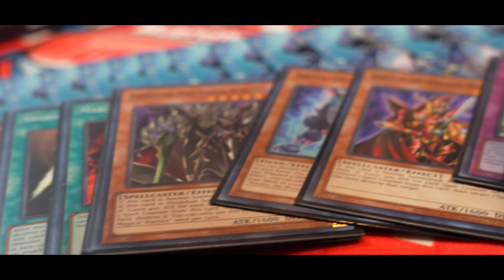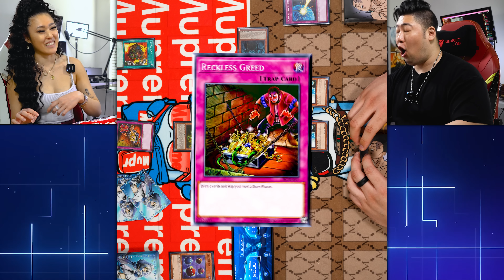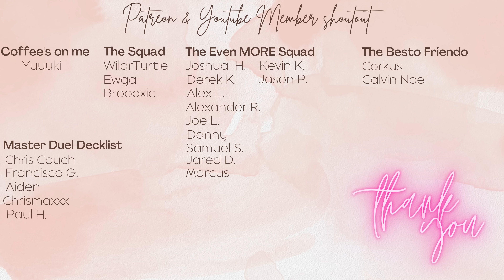Which EGYPTIAN GOD Deck is TIER-ONE?! | SLIFER vs OBELISK